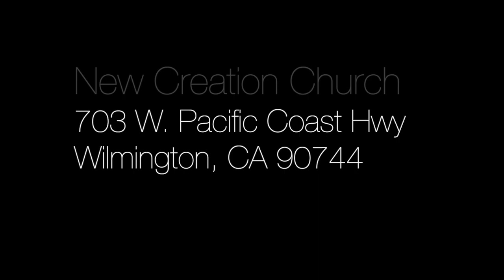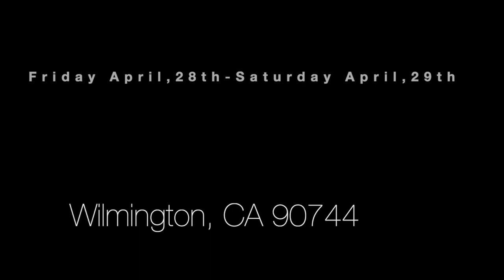School of Worship Wilmington, CA April 28-29, 2023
Register today!  School of Worship is not like anything else you have experienced.  It is a safe environment to learn how to worship the Lord with purity and holiness without performance or fear of man.   Father seeks worshipers who worship Him in Spirit and Truth!  Join us.